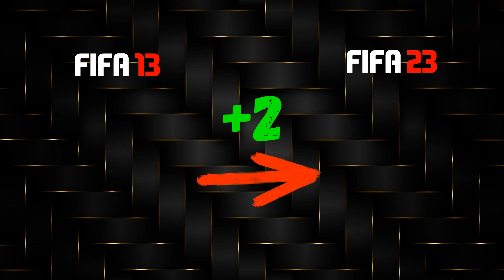FIFA 23 | THEY WOULD HELP ARSENAL WIN THIS SEASON? | FIFA 10 - FIFA 23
FIFA 23 | THEY WOULD HELP ARSENAL WIN THIS SEASON? | FIFA 10 - FIFA 23! Football Facts & EA Logic in FIFA History with Player rating upgrades & rating refresh Icons EA Sports FC FIFA 23 Game FIFA Myths! With FIFA 22 Clubs like Arsenal.

Write In The Comments Whose FIFA Evolution To Do Next!